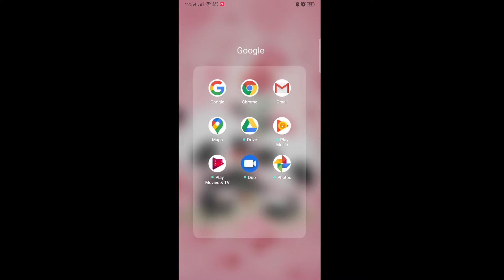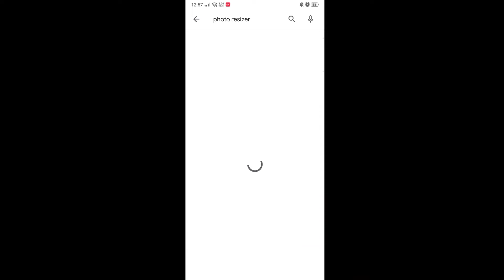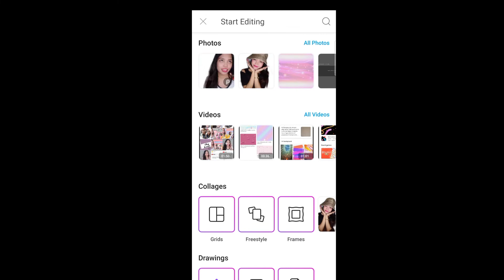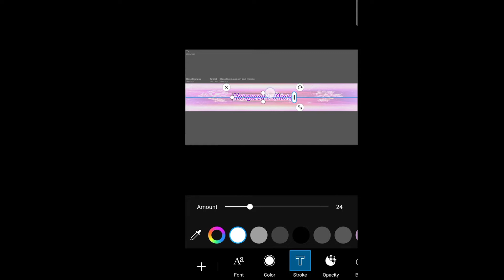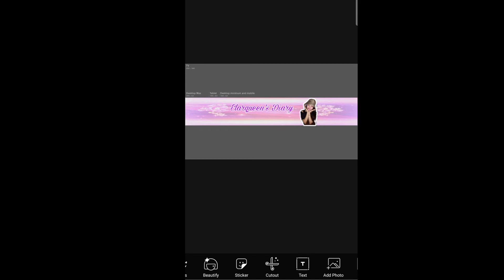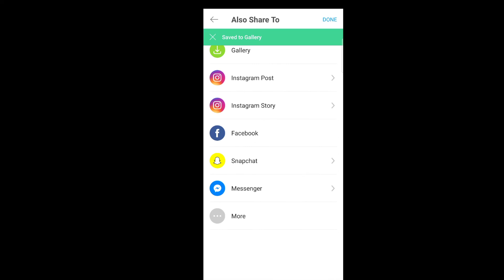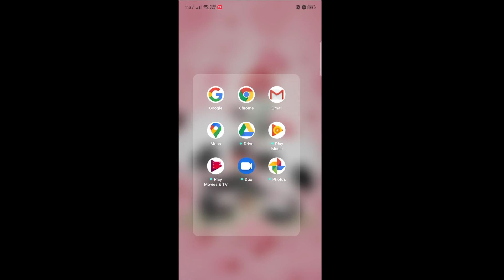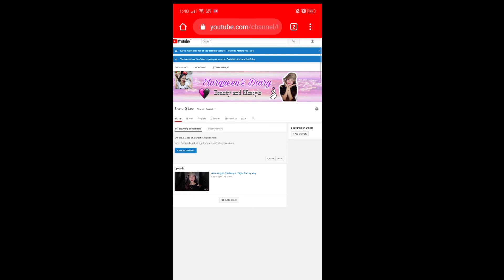HOW TO CREATE YOUTUBE CHANNEL ART USING MOBILE PHONE | EASY TUTORIAL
Apat lang need nyo idownload makakagawa na kayo ng sariling channel art guys.

1st- Art Template
2nd- Background Art
3rd- PicsArt
4th- PhotoResizer